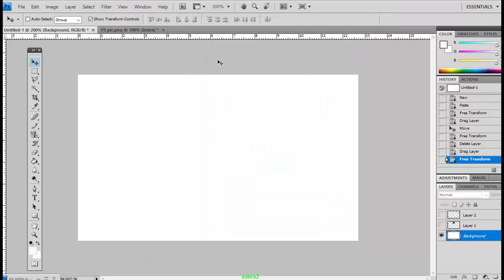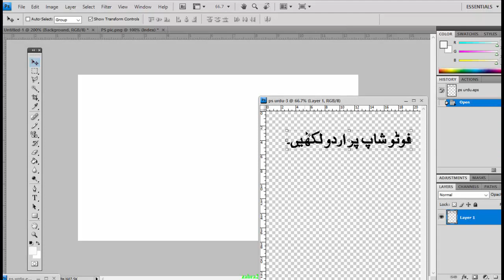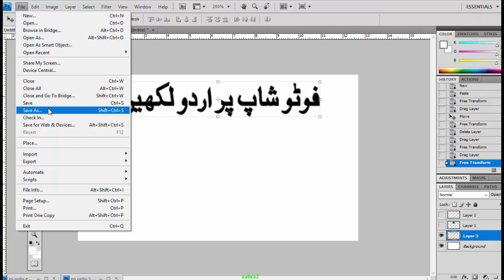How to Write Urdu in Photoshop | How to Write Urdu in Thumbnails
Wellcome to Tutorial Academy
Tutorial Academy teach you about all knowledge of feild in this video you will watch
How to Write / Type urdu in Adobe Photoshop, easist way to write / Type urdu in Adobe Photoshop, after write urdu save in png format and upload picture in Thumbnails of video learn on easy way.